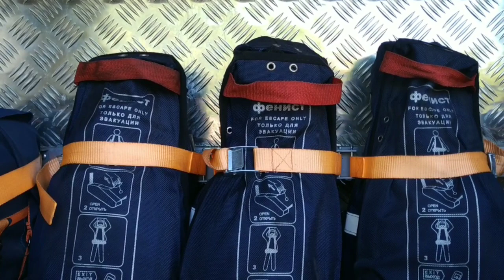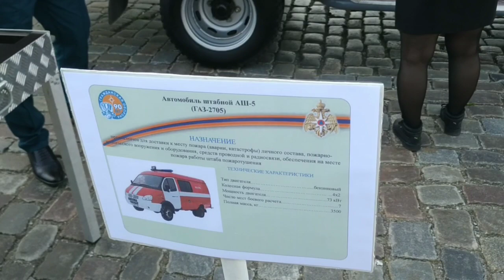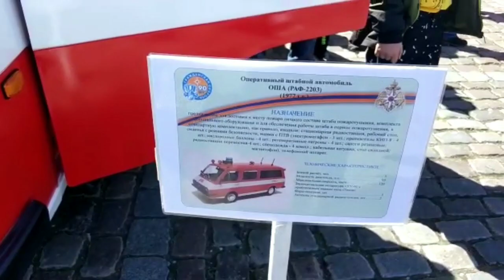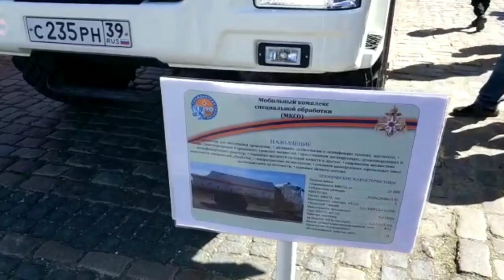Праздник в честь 373-летия пожарной охраны России в Калининграде.